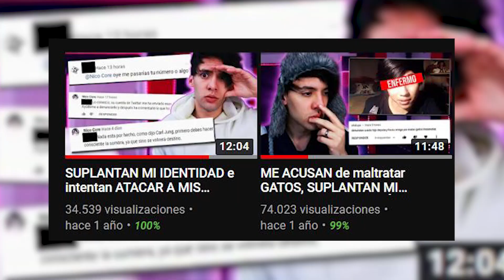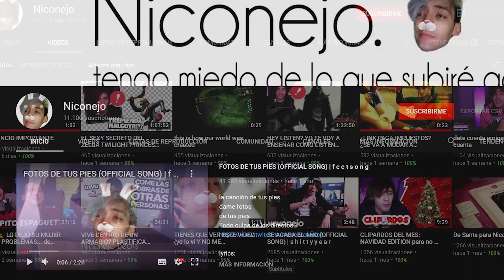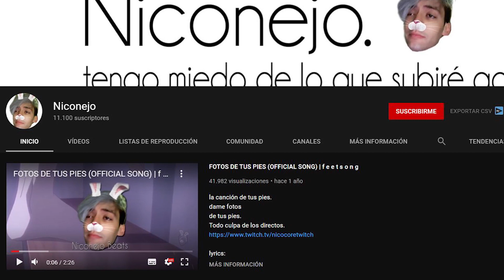EL DÍA que ME BANEARON DE LA FORMA MÁS INJUSTA DEL MUNDO